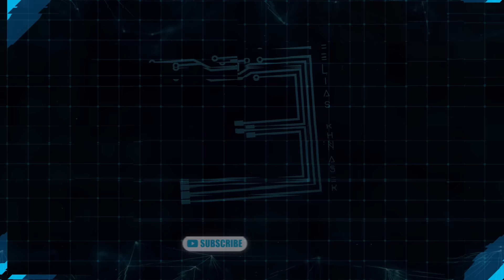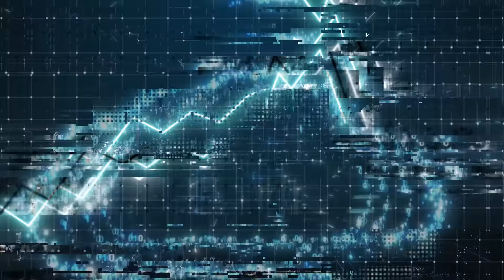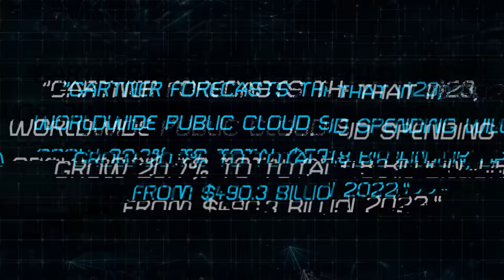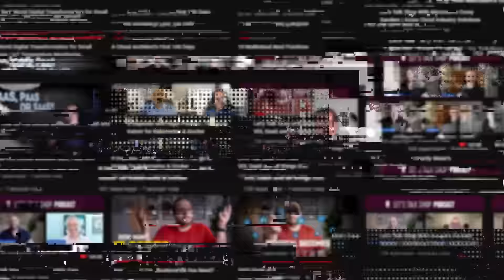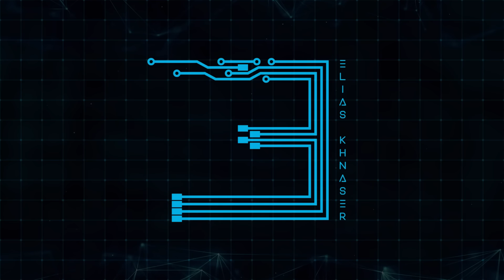The Future of Cloud Computing: Eli's Top 9 Predictions for 2023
What better way to kick off 2023 than with Eli's top 9 cloud computing predictions for 2023. These are the 9 trends that I believe will shape 2023.

00:00 - 0
00:49 - 1
03:12 - 2
04:02 - 3
05:57 - 4
06:52 - 5
07:28 - 6
08:25 - 7
08:56 - 8
10:03 - 9